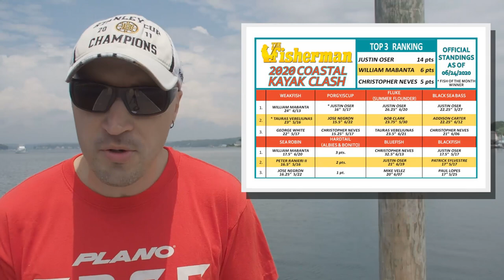June 25, 2020 New England Fishing Report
In this week’s report we have updates from Lake Champlain and Lake Winnipesaukee, haddock in the Gulf of Maine, sea bass and fluke in Buzzards Bay, sea bass season finally opening up in Rhode Island, the kick-off of the 2020 Niantic Shark Week, jumbo porgies and striped bass to 60 pounds blasting through the Sound and an update on the Coastal Kayak Clash leaderboard. Check it out!